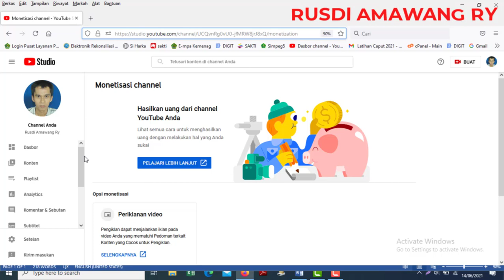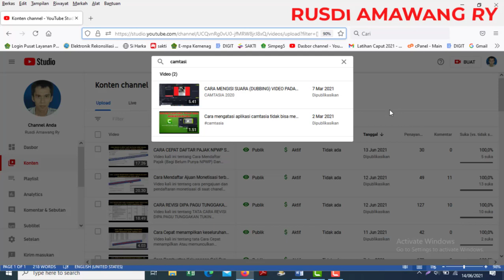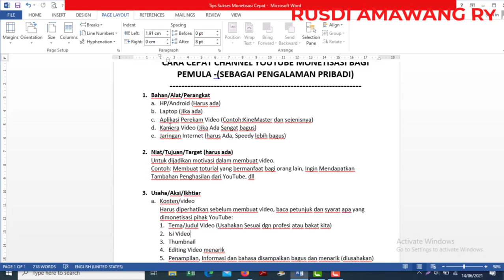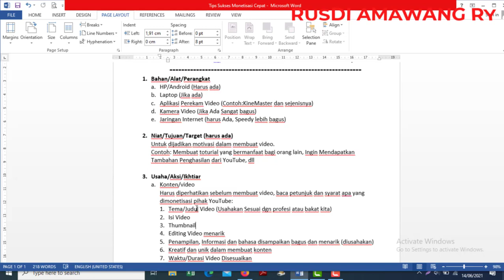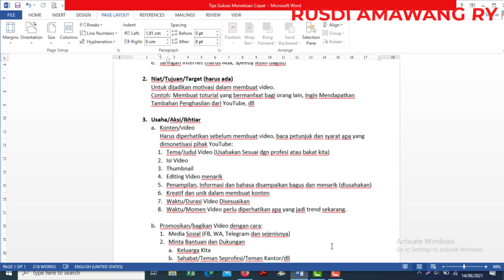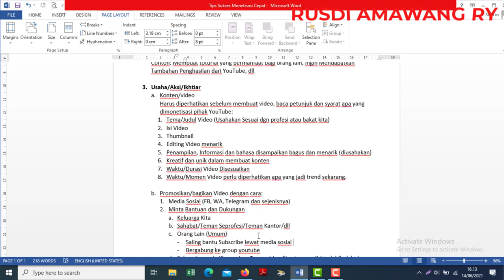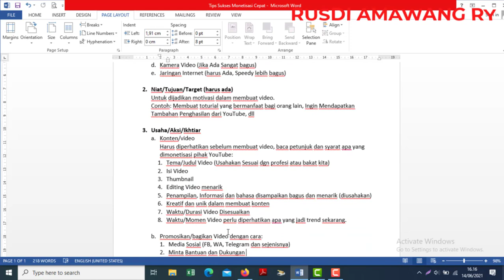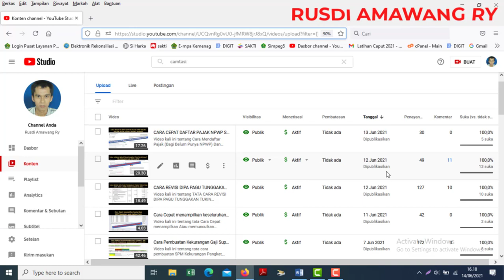CARA CEPAT MONETISASI YOUTUBE TAHUN 2021 UNTUK PEMULA (PENGALAMAN PRIBADI)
Video kali ini tentang memberikan tips, cara & trik agar chanel YouTube kita cepat monetisasi .
Mohon ma’af dan ampun jika ada kesalahan.
Semoga bermanfaat bagi kita semua para YouTuber Pemula. Terimakasih.